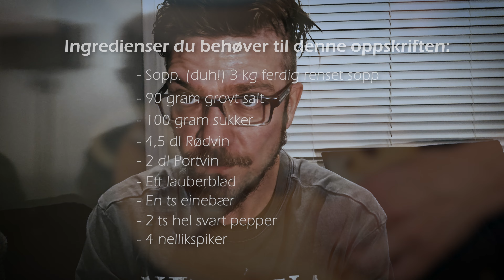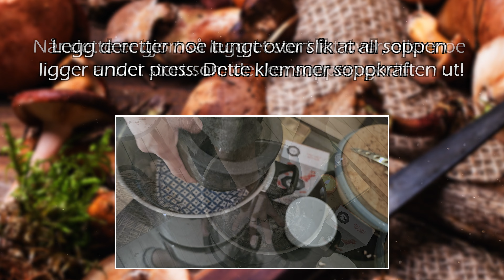Slik lager du din egen Soppsoya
Vi har laget soppsoya og det var ganske godt! Følg gjerne vår oppskrift og fremgangsmetode slik beskrevet i denne videoen!

Nedenfor følger oppskrift på hva du behøver:

- Sopp, 3 kg ferdig renset sopp
- 90 gram grovt salt
- 100 gram sukker
- 4,5 dl rødvin
- 2 dl portvin
- Ett laurbærblad
- En ts einebær
- 2 ts hel svart pepper
- 4 nellikspiker

Jeg er ingen ekspert og ikke enda soppsakkynding så ikke ta noe av det jeg sier som en sannhet. Aldri spis noe basert på på mine videoer.